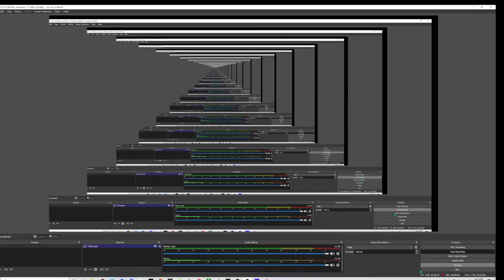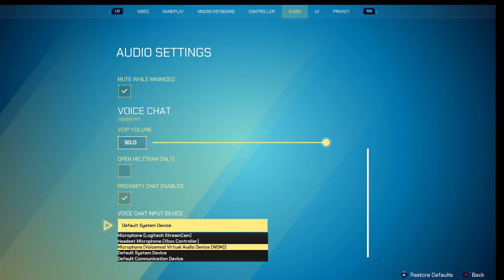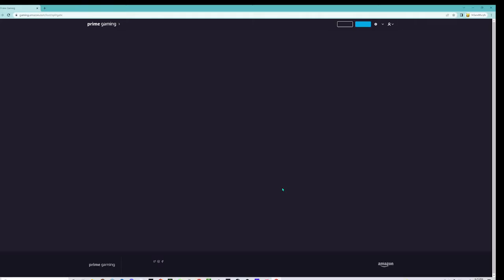My New Favorite Shooter?!?!? I SplitGate Episode 1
uh i found like a really good shooter game:)